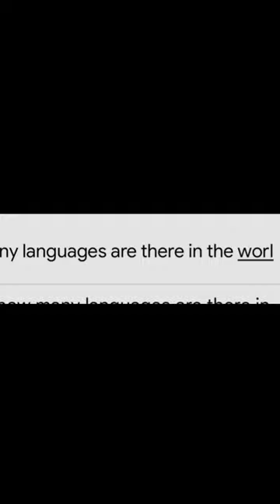Reacting to unlogical pupinia 😯